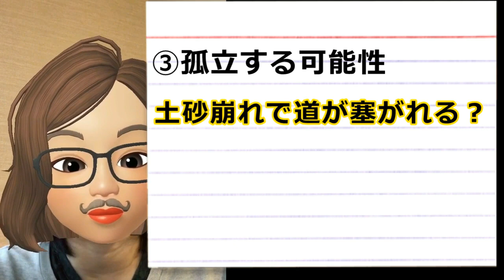別荘地に移住したら最高だった話【伊豆】【田舎】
夢だった田舎暮らしを30歳でスタートしました！

引越した先は伊豆市の別荘地です。
定住している方も少なくない！
管理費を払う価値、アリます！

記事でも読めます♪
『田舎移住体験談/別荘地に住んだら最高だった』

★関連動画★

『田舎暮らしをスタートして、たった半年でかかった費用は○○万円でした・・・。』

『田舎暮らしの理想と、すんなりいかない現実…【予想外のトラブル必ずアル】』

👇伊豆半島のグルメや観光スポットなら！👇
「伊豆の三賢人」

👇夫ヤリョの運営する田舎移住情報サイト👇
「イナカデミー」

👇山の中で世界旅行？！👇
「おつまみ音頭」